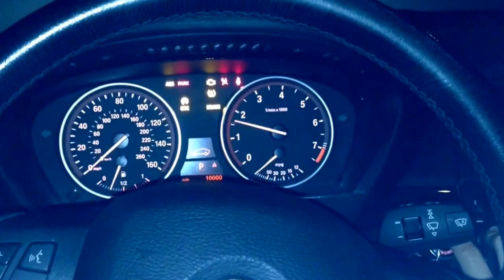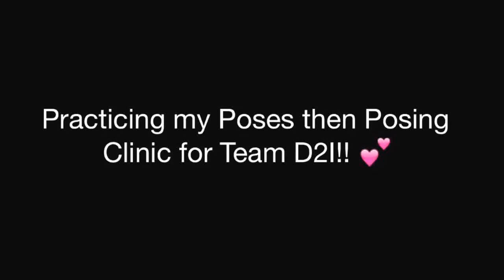A Morning in the Life of Bikini Pro Jessica Parsell